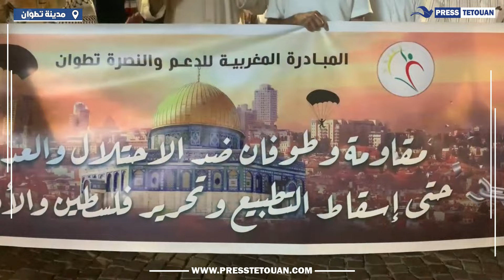وقفة شعبية غاضبة بتطوان